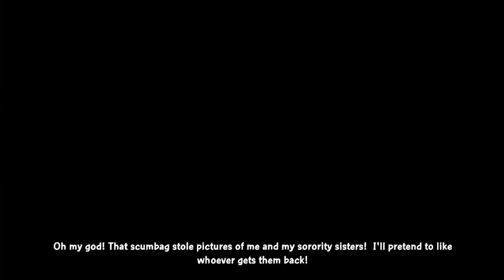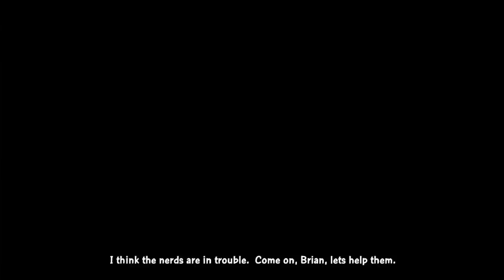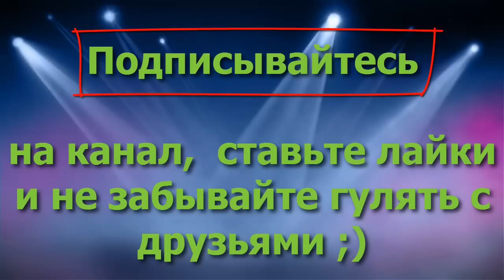Прохождение Family Guy: Back to the Multiverse [Гриффины] - Миссия 1: Часть 2 (Русская озвучка)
Это Прохождение игры Family Guy: Back to the Multiverse (Гриффины) на Русском языке, на ПК (PC) в Full HD 1080p.

В новом приключении Бертрам из альтернативной вселенной, где Стьюи его не убивал, создаёт пульт управления для полётов в мультивселенной и отправляется по ней дабы создать армию чтобы победить Стьюи.